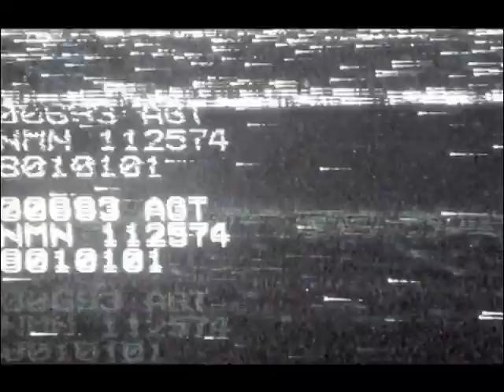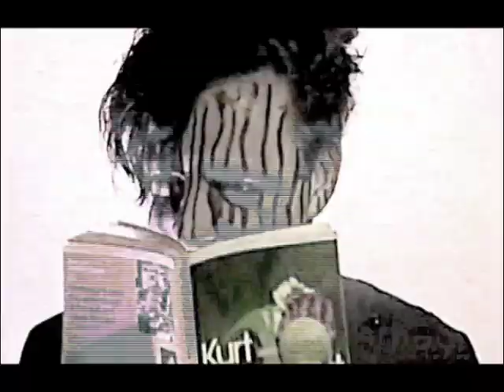SOFT RIOT "Cinema Eyes"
SOFT RIOT "Cinema Eyes" from the album "FICTION PREDICTION" out June 2013 on Other Voices Records (Europe) and Volar Records (North America). This track is also available on the Desire Records compilation "AND YOU WILL FIND THEM IN THE BASEMENT" out April 2013. Camera assistance provided by MM Lyle.

Note: This video has a high amount of strobing so might not be suitable for some viewers!

LYRICS

FADE INTO, FADE INTO WITH A PIN OF LIGHT
RED LIPS SHINE, RED LIPS SHINE IN A HIGH DEF STYLE
TURN ONTO ANGLED MODELS POSED ON WHITE TILES
CUT TO NEWS, TOP STORY WAS THE LIVE OF HER LIFE
TEARS LIKE DEW, TEARS LIKE DEW FROM THOSE CINEMA EYES
SHE ACTS HER REACTION TO...

THOSE SCENES YOU SEE ARE CUT TO CARRY YOU AWAY
THOSE SCENES YOU SEE HAVE CRACKS THAT STOP YOU,
PAUSE AND WONDER ABOUT THEM
WHAT'S BEHIND THAT MIRROR?

WHAT'S ON AT 2? FIVE ON AN ISLAND COMPETE FOR A PRIZE
PIN FOCUS, NOT SEEING THE WHOLE PICTURE IN TIME
A MAN-MADE MOON NEVER CROSSED HER MIND
LIKE ARCANE NOTES IN A VONNEGUT STYLE
STILL LONGS WITH, STILL LONGS WITH CINEMA EYES